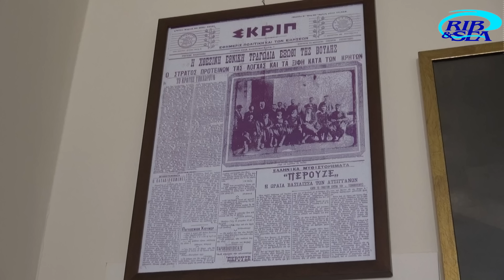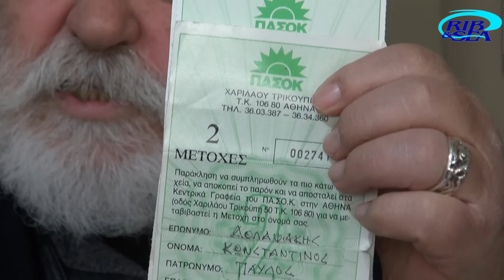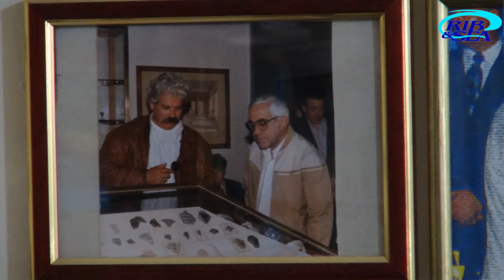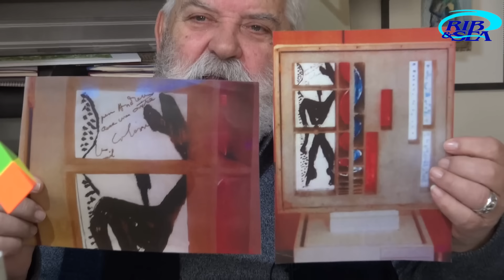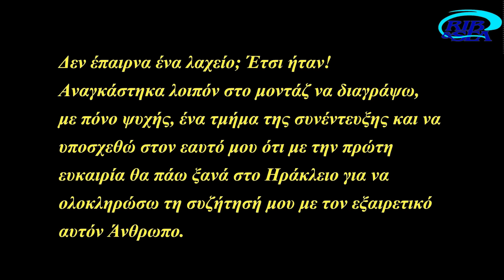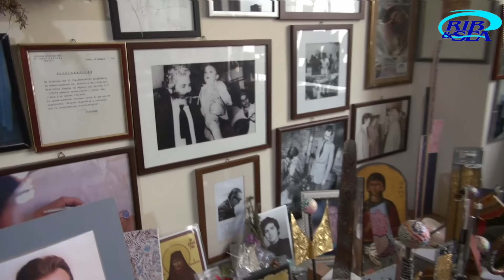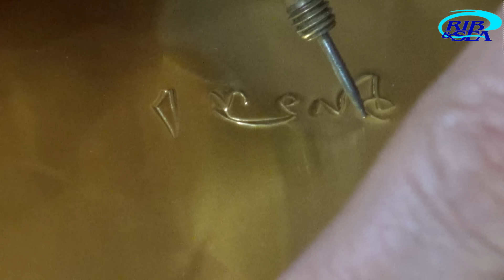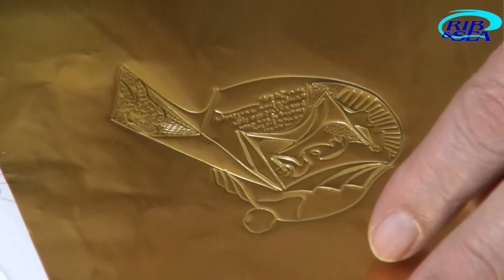ΚΩΣΤΗΣ ΔΟΛΑΨΗΣ (ΔΟΛΑΨΑΚΗΣ). Ο ΚΡΥΜΜΕΝΟΣ ΑΝΕΚΤΙΜΗΤΟΣ ΘΗΣΑΥΡΟΣ ΤΗΣ ΚΡΗΤΗΣ!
Τι μπορεί να πει κανείς για τον Κωστή Δολαψή; Ότι είναι ένας Κρητίκαρος με όλη τη σημασία της λέξης! Ένας άνθρωπος που δεν μασάει τα λόγια του και που πάνω απ' όλα και απ' όλους βάζει την αλήθεια.
Ο Κωστής μετράει μια ζωή γεμάτη εμπειρίες, ταξίδια, τραυματικές εμπειρίες απ' την ανάμιξή του με το ΠΑΚ αρχικώς, σαν ιδρυτικό μέλος, και το ΠΑΣΟΚ στη συνέχεια.

ΥΓ

1. Ζητώ συγγνώμη γιατί ο δαίμων του πληκτρολογίου έβαλε το χεράκι του. Επάνω στο βίντεο λοιπόν και κάτω απ' το όνομα του καλεσμένου μου, έγραψα το επώνυμό του με "πσ" αντί με "ψ"! Ευτυχώς αυτό δεν έγινε στο σχετικό άρθρο και στην περιγραφή.
2. Σε κάποιο σημείο της συνέντευξης ο Κωστής έκανε μια απότομη κίνηση για να ανοίξει το γιλέκο του και να βγάλει τις πέτσινες μετοχές του ΠΑΣΟΚ, με αποτέλεσμα από εκείνη τη στιγμή και μετά να υπάρχουν γραντζουνίσματα στον ήχο δεδομένου ότι η ψείρα του μικροφώνου είχε στερεωθεί στο γιλέκο. Αναγκάστηκα ως εκ τούτου να διαγράψω εκείνα τα κομμάτια.
3. Ενδεχομένως το βίντεο αυτό να το δουν ελάχιστοι επισκέπτες του καναλιού μου τρομοκρατημένοι ίσως από τη μεγάλη του διάρκεια. Εγώ πάντως θα το βλέπω κάθε μέρα σαν ένα είδος ψυχοθεραπείας.